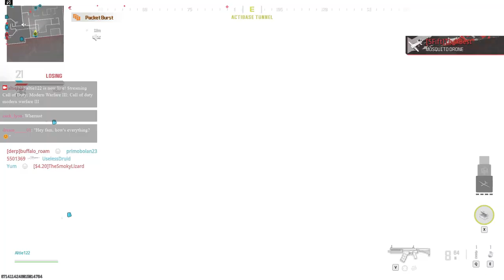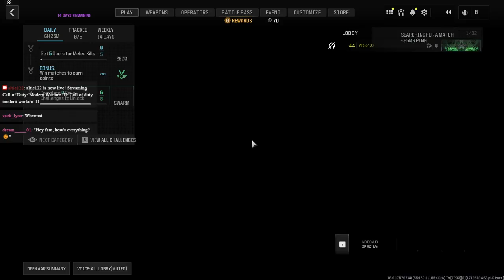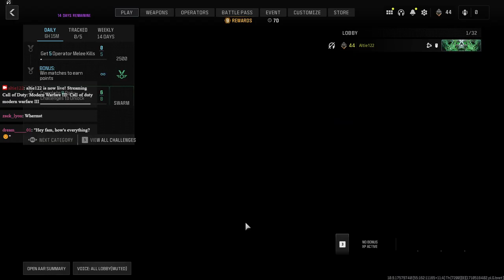Call of Duty Modern Warfare III | Vod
Today (3/19/24) Altie streamed COD MWIII on twitch!

Timestamps:
0:00 Starting soon
4:10 Gameplay exists?!?